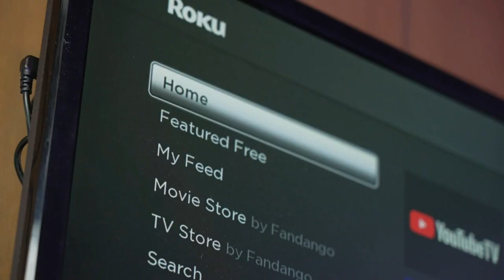Jeff Bezos & Lauren Sánchez Enjoy Double Date with Kris Jenner & Cory Gamble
Jeff Bezos and Lauren Sánchez enjoyed a stylish double date with Kris Jenner and Cory Gamble at Giorgio Baldi in Santa Monica this weekend. The couple, recently engaged in May 2023, returned from a vacation in Greece looking tan and chic. Bezos wore a black fitted T-shirt and trousers, while Sánchez dazzled in a white Ronny Kobo slip dress with black lace accents, complemented by black patent leather boots and a Dolce & Gabbana box bag.

Kris Jenner, 68, also dressed to impress in a head-to-toe Chanel ensemble, including a pink tweed suit and matching accessories. Her longtime boyfriend, Cory Gamble, 43, wore an all-black outfit punctuated with red-and-white Off-White Nike Air Jordans.

Earlier this month, Bezos and Sánchez were spotted in Rome, where they shared a romantic moment at the Trevi Fountain, making a wish and sharing a kiss. Sánchez recently shared that she and Bezos enjoy binge-watching TV shows together, with recent favorites including *Baby Reindeer*, *Fallout*, *Presumed Innocent*, and *Severance*.